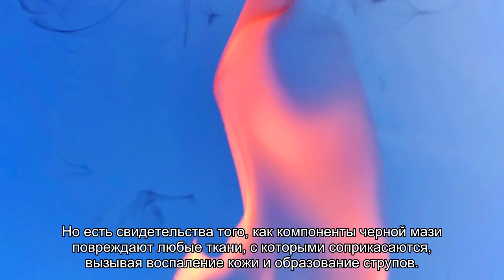Что такое «черная мазь» и помогает ли она от рака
«Черная мазь» до сих пор является популярным средством альтернативной медицины. Считается, что она лечит множество заболеваний, в том числе и рак. Правда ли эта субстанция помогает при болезнях или ее использование может навредить?